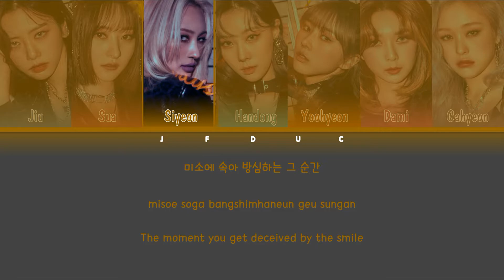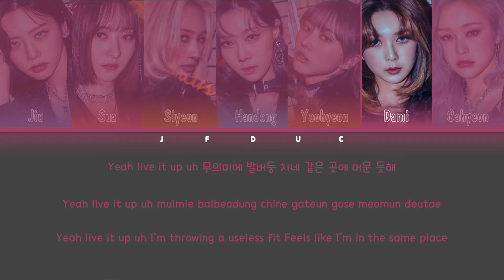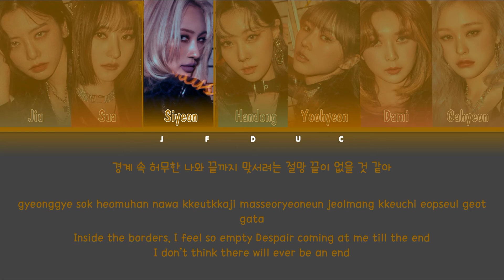Dreamcatcher(드림캐쳐) 'Odd Eye'[HAN|ROM|ENG Color Coded Lyrics]